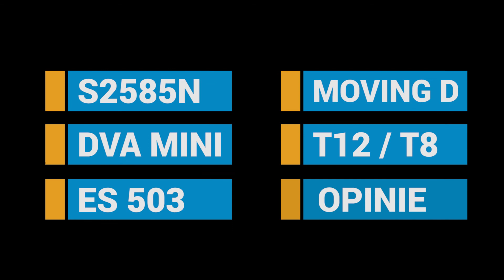dbTechnologies S2585N (SUBWOOFER)